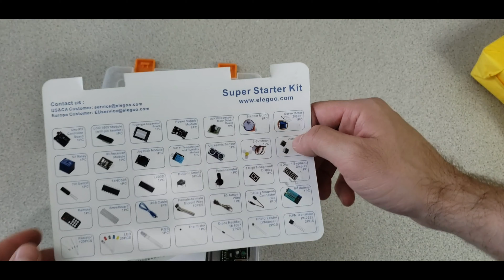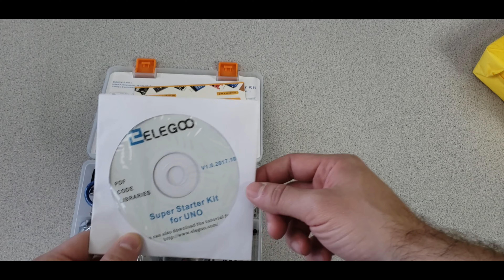Elegoo Uno Super Starter kit Unboxing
Hello everyone, this time I am opening Elegoo Uno super starter kit! We will 3D print a robot and make it work with this project kit in the next episode!

Here are the links for this kit and more:
Super starter kit
Here are the other kits you can choose